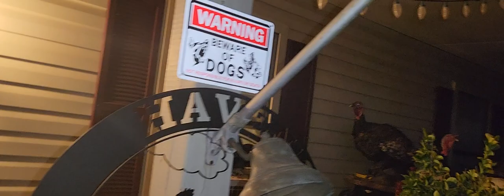Put In Some Work on Tha Homestead New House For New Chicks Ducks & More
7 beautiful acres with the pond  for  these 60 rare breeds of free range and to enjoy their lives as they grow out to maturity. Then we pick the best of the best to sit in our breeding bays . All while 11 American bullies keep all of our chicken safe from all predators so they can live happy free life out in  God's beautiful country. Please Like & Subscribe it helps to feed these guys,thanks again for watching Title: "Ultimate Hatchery Mix: Ayam Cemani, Indio Giagante, Breese, Ducks, Geese, Quail, Seramas, Silverudd Blues, Arucanas, Whiting True Blues"

Description:
Welcome to our hatchery adventure! 🐣 In this video, we take you through the process of filling our GQF Sportsman 1502 incubator with an exciting assortment of poultry and rare breeds. From the striking Ayam Cemani to the majestic Indio Giagante, the beautiful Breese, and a whole menagerie of other feathered friends, we're hatching an incredible variety.

Here's a sneak peek of what you'll discover in this video:

🖤 Ayam Cemani - The mysterious "all-black" chicken breed with a rich Indonesian heritage.
🦆 Ducks & Geese - Joining the mix are waterfowl friends, adding a splash of diversity to our hatch.
🐓 Breese - Known for their striking feathers and friendly disposition, we can't wait to see these chicks.
🦉 Quail - These tiny wonders are a joy to hatch and observe as they grow.
🐥 Seramas - The smallest chicken breed in the world, these Seramas are simply adorable.
🌈 Silverudd Blues, Arucanas, and Whiting True Blues - Expect a colorful display of eggs from these breeds, including those beautiful blue and green eggs.

We'll provide valuable insights into the incubation process, temperature and humidity control, and share some tips for ensuring a successful hatch. You'll also get to witness the hatching process itself, as these eggs turn into fluffy, chirping chicks.

Whether you're a seasoned poultry enthusiast or just getting started, this video has something for everyone. Get ready for a feathered frenzy of hatching fun! 🐥🥚👍

HatchingChicks PoultryLovers AyamCemani RareBreeds Incubation101Small but mighty, the Serama lays claim to the smallest chicken in the world – also one of the most expensive!